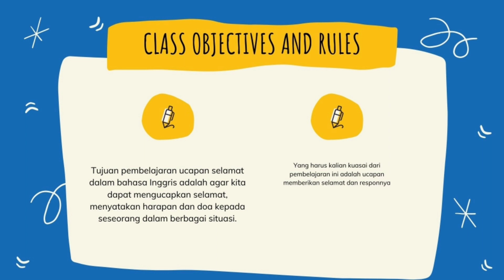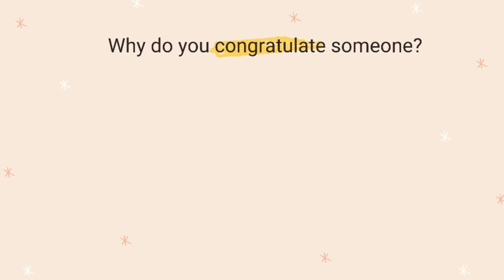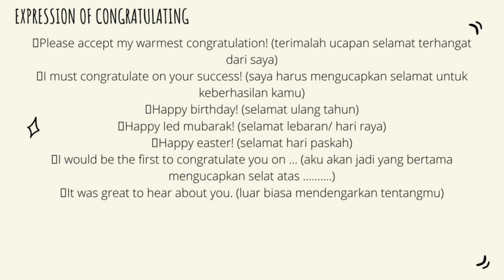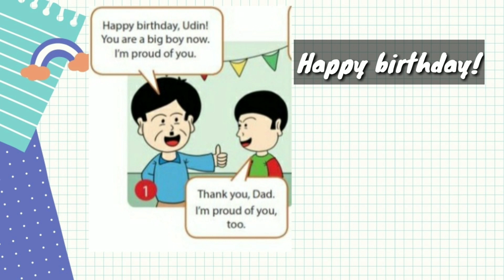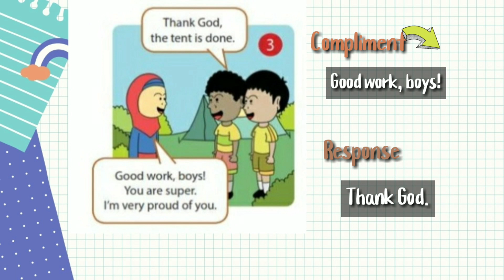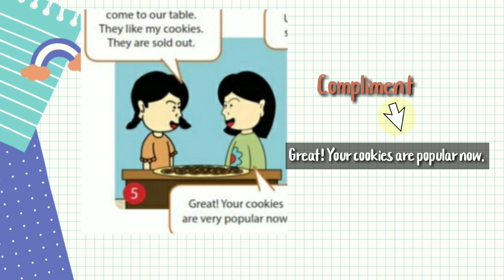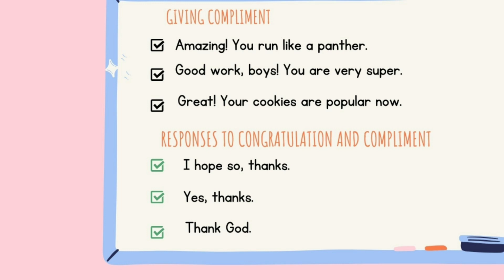EXPRESSIONS OF CONGRATULATING| BAHASA INGGRIS KELAS IX | SMPN 1 PAMEUNGPEUK